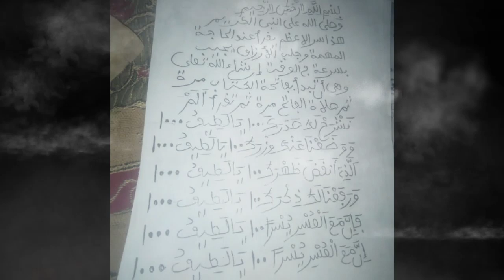SIRRIN FATIHA DA JALABI MUJARRABI